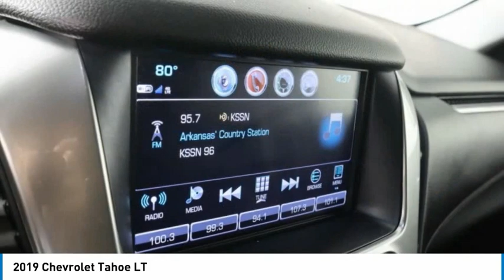2019 Chevrolet Tahoe R401546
2019 Chevrolet Tahoe LT

4WD, Black Leather, 1st & 2nd Row Color-Keyed Carpeted Floor Mats, 2nd Row 60/40 Split-Folding Manual Bench, 3rd Row Manual 60/40 Split-Folding Fold Flat Bench, 4-Wheel Antilock Disc Brakes w/Brake Assist, 5 12-Volt Auxiliary Power Outlets, Auto-Dimming Inside Rear-View Mirror, Black Assist Steps, Bose Premium 9-Speaker System, Cargo Net, Color-Keyed Carpeting Floor Covering, Driver Inboard & Front Passenger Airbags, Electronic Cruise Control w/Set & Resume Speed, Enhanced Driver Alert Package (Y86), Extended-Range Remote Keyless Entry, Floor Console, Forward Collision Alert, Front Passenger 6-Way Power Seat Adjuster, IntelliBeam Headlamps, Lane Keep Assist w/Lane Departure Warning, Leather-Wrapped Steering Wheel, License Plate Front Mounting Package, Low Speed Forward Automatic Braking, Memory Settings, Power Liftgate, Power-Adjustable Accelerator & Brake Pedals, Preferred Equipment Group 1LT, Premium Smooth Ride Suspension Package, Rear Park Assist w/Audible Warning, Remote Vehicle Start, Roof-Mounted Luggage Rack Side Rails, SiriusXM Radio, Universal Home Remote. 2019 Chevrolet Tahoe LT 4WD Black Odometer is 6521 miles below market average!Awards:* JD Power Initial Quality Study * 2019 KBB.com Best Resale Value AwardsIn an effort to be transparent, all prices include our $129 service and handling fee.